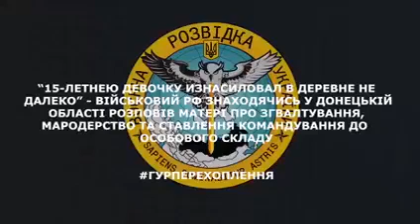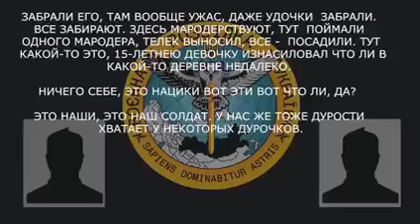❗️ Ukraine War - A Russian man tells his mother about the rape of a 15-year-old girl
In the Ukrainian countryside and about mass looting. The woman asked whose hands it was, to which the occupier replied: "This is ours, this is our soldier. We also have enough stupidity in some fools." This is stated in a conversation intercepted by Ukrainian intelligence.

But there have been so many reports of rape and looting in the last 100 days that it is clear that this is not an isolated case.